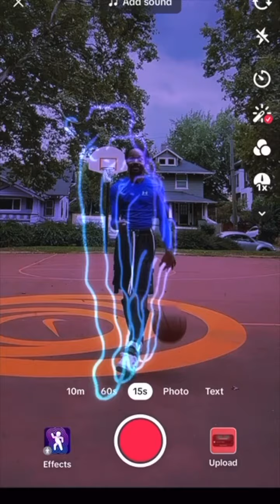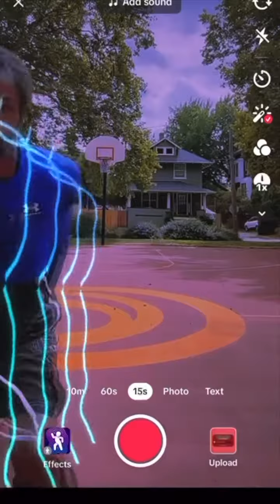Tiktok Streetball Mashup - Neon Basketball - Am(Eric)an Jay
Tiktok Streetball Mashup, Neon Basketball With Am(Eric)an Jay